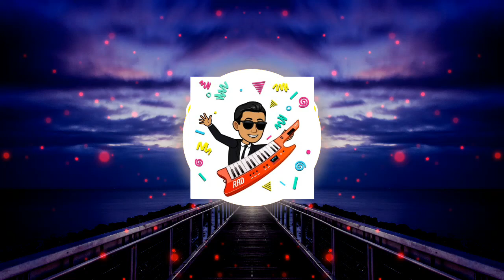Body_And_Attitude (DJ Freedem) COPYRIGHT SAFE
✨Music / Instrumental

✨Visuals made using and by creators

✨Foto de Luan Oosthuizen en Pexels

These videos are made for entertainment and to enjoy and use the songs in your YouTube videos.😍

IF YOU WANT TO USE IN YOUR PROYECTS, YOU HAVE TO COPY THE DESCRIPTION.

If you like the content that is being created and uploading to the channel, you can like it and share it with your friends to be able to continue with the RELAX 90 movement.❤